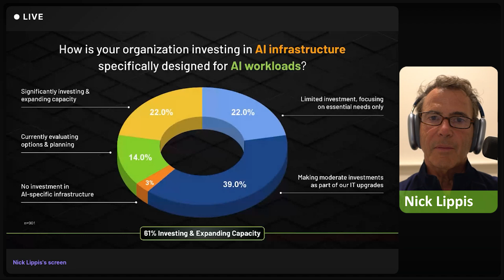How Organizations Are Investing in AIN Infrastructure Specifically Designed for AI Workloads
I wanted to share with you a graphic from a poll we did leading up to our Spring meeting in Dallas, which happened in May. This was going to be part of my keynote, but I didn't have time to deliver it so it didn't make the cut, unfortunately, so I thought I would share it here now.